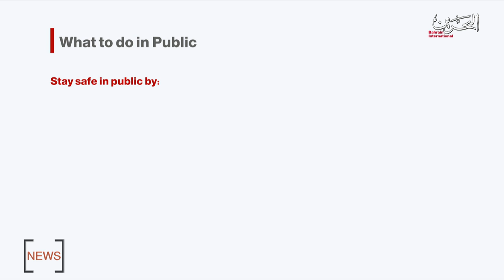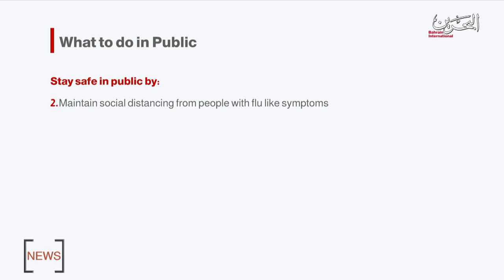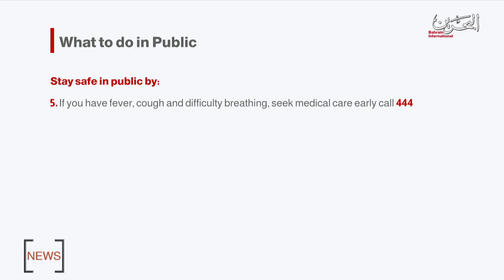BAHRAIN NEWS CENTER : ENGLISH NEWS 01-03-2020